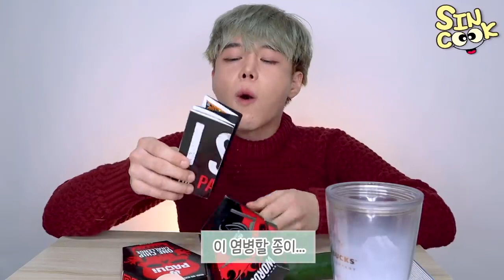세상에서 제일매운 과자 먹방🔥 원칩 챌린지 도전!! 🔥KOREAN ONE CHIP CHALLENGE🔥 HOTTEST PAQUI CHIP CHALLENGE MUKBANG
늦은 뒷북이지만 진짜 궁금해서 해봤습니다..
여러분 진짜 하지마세요 진짜루.. 정확히 2시간 반 정도 뒤에 배에서 요동이 칩니다..
위장약 필수구요.. 저는 무사하답니다.. 계란과 위장약과 포카리와 물 덕분에.. 여러분 진짜 따라하지마세요 제발..